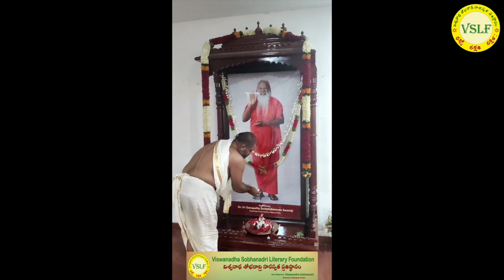Kashi Visweswara linga Varshikotsavamulu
This video contains Kashi Vishweswara linga Varshikotsavamulu. Please watch, forward to interested folks and provide your valuable feedback.